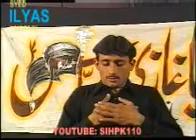Pashto Noha 2004-Shor Sha Sham Cholo k - Mazhar 2004